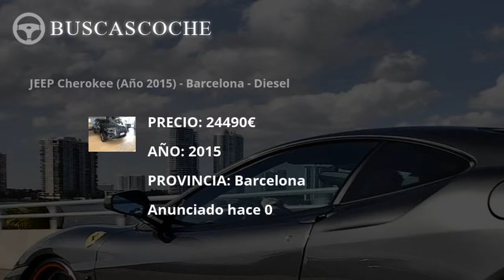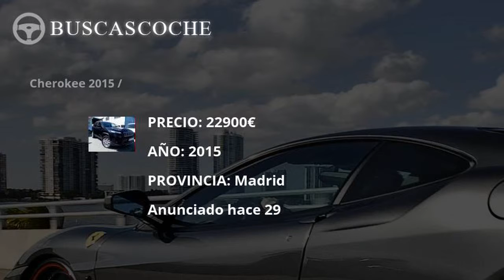Jeep Cherokee desde 2700€, mejores ofertas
Ultimos coches Jeep Cherokee usados en venta, visita para verlos.